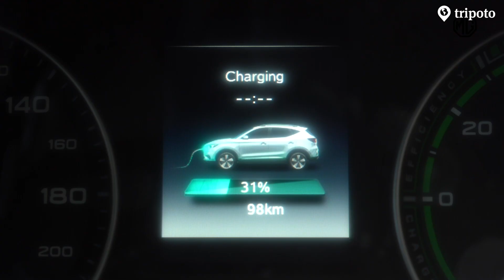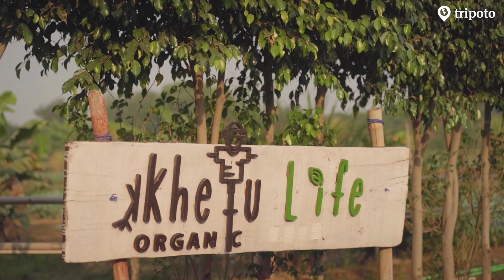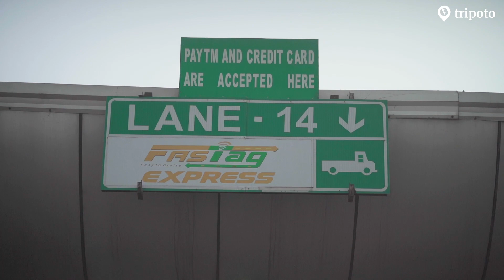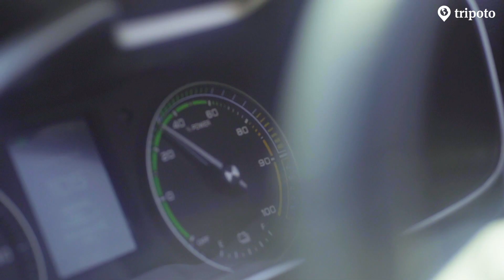World Of MG: Green Escapes | S01E03: I Can't Believe I Did This! | Ft. Kriti Vij | Tripoto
Is it even a road trip if you haven’t driven past the mustard fields in Punjab? Join us for the most unusual road trip of 2020 with Kriti Vij and @MGMotorIndia on WorldOfMG: Green Escapes' Episode 3!

Credits
Director: Abhinav Wadhwa
Producer: Akhil Verma
Writer: Dhruv Sethi
DOP: Aditya Desai
Editor: Aryaman Pathania
Associate Cinematographer: Nishant Saini
Graphics: Gaurav Sharma
Design: Sarvepalli Rao, Nishant Tripathi
Produced by: Tripoto Travels